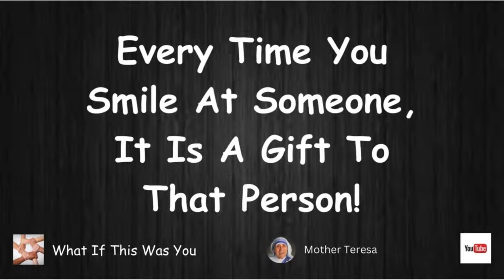Needed Some Smiles To Start The Cool Day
An Ole' Face Makes Me Smile On A Cool Morning

     Tier 1
   "PLAYERS"

-Laurie Kiddell
-Chrissy Reamer
-Lisa Matin

    Tier 2
  "ALL STARS"

-Loretta Vanriet
-Sondra Ramirez
-Justfedup47

-Mark Smith
-Jill Smith
-Gigi Golden
-Sharon Farrr
-Irish Girl23